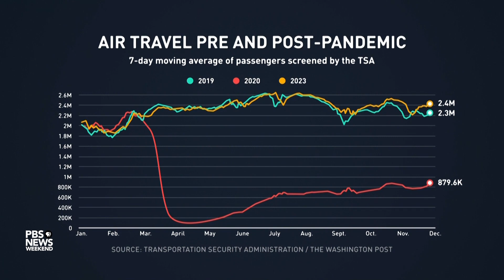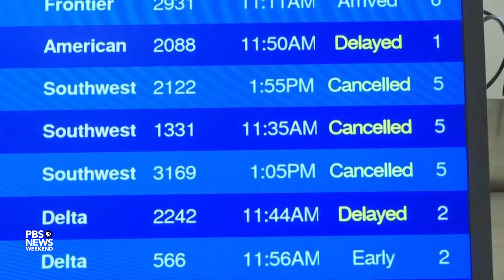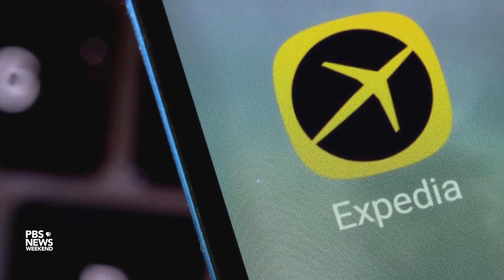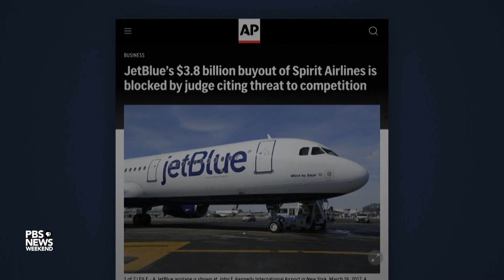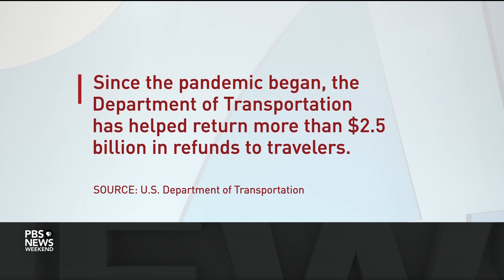PBS: Travelers feel the pinch as airlines cash in on added fees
Politico. 20% of airline revenue now comes from add-on fees